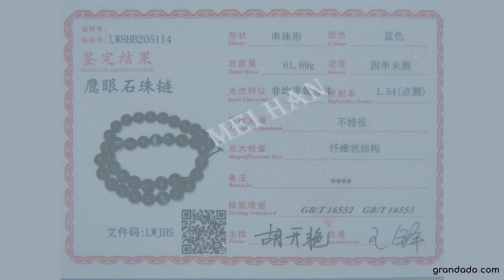(28 pcs/110 g/set) natuurlijke 14mm Hawk eye steen gladde ronde kralen voor armband maken DIY ontwer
(28 pcs/110 g/set) natuurlijke 14mm Hawk eye steen gladde ronde kralen voor armband maken DIY ontwerpSpecification

                        Merknaam:
                        Mei Han Xing

                        Fijn of mode:
                        Fijn

                        Aritkeltype:
                        Beads

                        Modelnummer:
                        QR1026-3

                        Artikelgewicht:
                        Approx 110g/set

                        Metalen:
                        Geen

                        Hoofdsteen:
                        Tijgeroog

                        Artikelvorm:
                        Round Shape

                        Artikelhoogte:
                        14mm

                        Product Material :
                        Hawk's eye

                        Size  :
                        14mm

                        Quantity :
                        Approx  28pcs/110g/set

                        Color                :
                        Natural